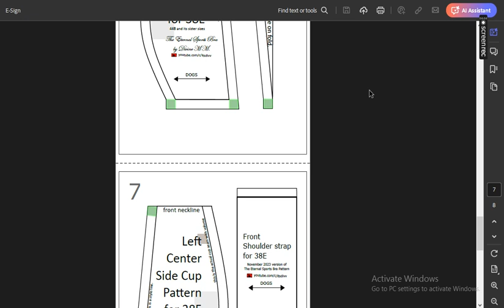Free 38E Eternal Sports Bra PDF Pattern V Mesh design